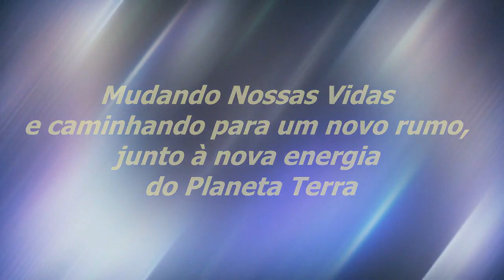Crescer Em Virtudes | Sinuhe da Silva Vieira - Momentos Regeneração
Veja Esse Vídeo! Crescer Em Virtudes | Sinuhe da Silva Vieira-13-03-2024-Momentos Especiais do Programa Regeneração de 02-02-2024-Um Caminho a Iluminar | Assista, também, na Íntegra,